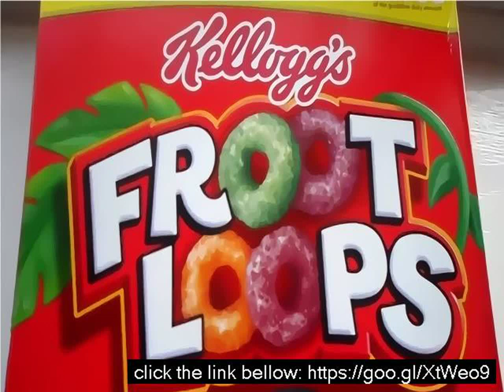Fruity loops wiki